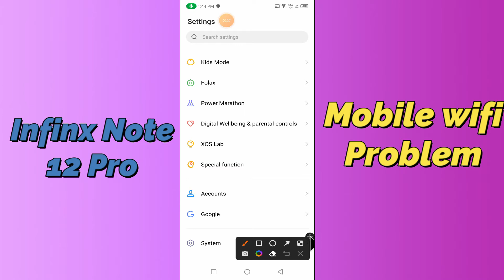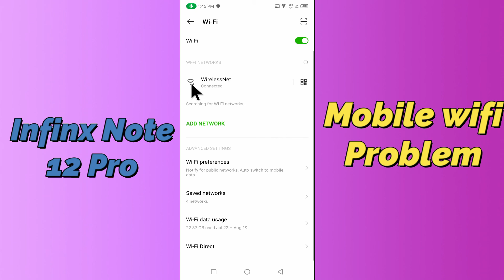Infinix Note 12 Pro Wifi Problem Fix